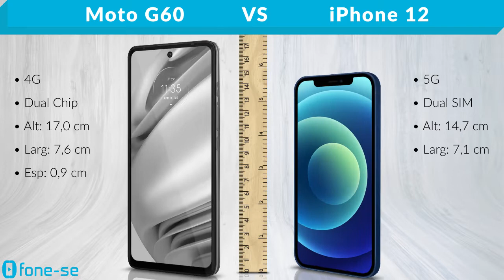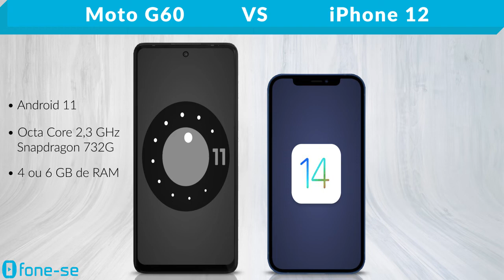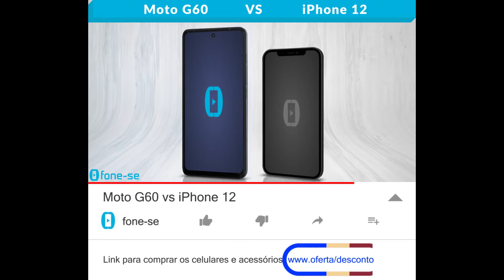Moto G60 vs iPhone 12 (Comparativo)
Motorola cheio da bateria vs iPhone 12 normal. Confira a ficha técnica do Moto G60 e do Apple iPhone 12, uma comparação de tamanho exclusiva (3D), e muito mais.

(iPhone 12)

Pergunta:
Quais motivos fariam você comprar um iPhone 12 hoje?